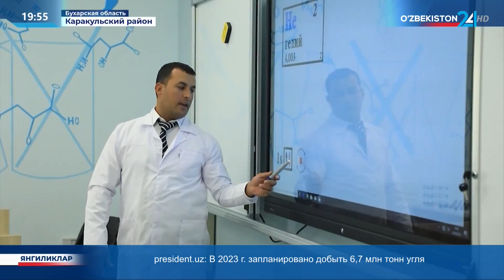53 школы Каракульского района за счет средств «Инициативного бюджета» получили комплект оборудования